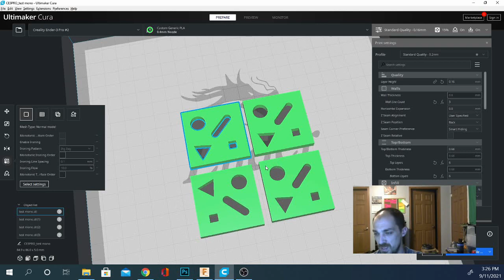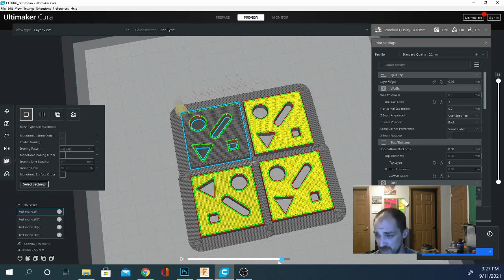Smoother prints in Cura 4.11, with AND without ironing!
Technivorous shows you the newest feature of Cura 4.11, Monotonic Ordering. He compares it to standard slicing and then shows you how to get even smoother top surfaces on your 3D prints by using ironing WITH the new mode!

0x95F4EaB8A738F4F27e7c04aEe1E10C8E666C2D0c
31zvj8ybxVVTLw6nPvAHYqu3qDVhC1sRqk

SUPPORT TECHNIVOROUS 3D Printing:

become a channel member for youtube perks!

Technivorous
902 n Hughes